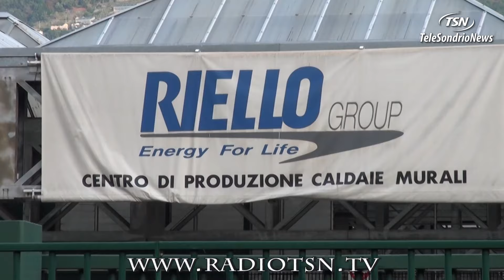Chiusura Riello, venerdì sciopero e presidio